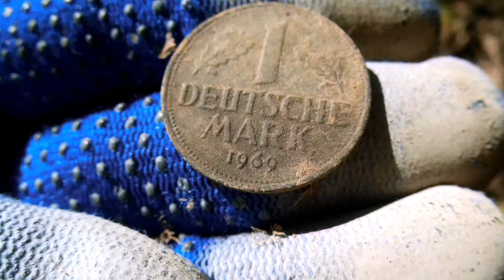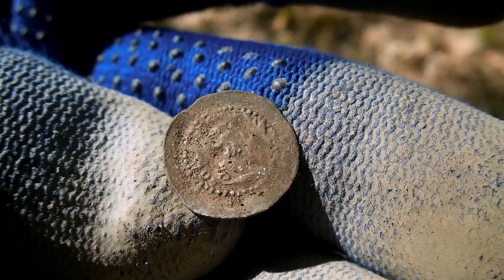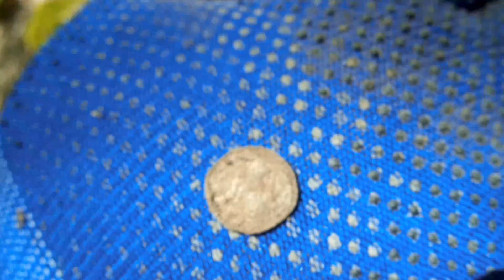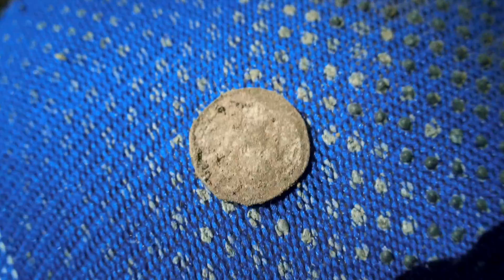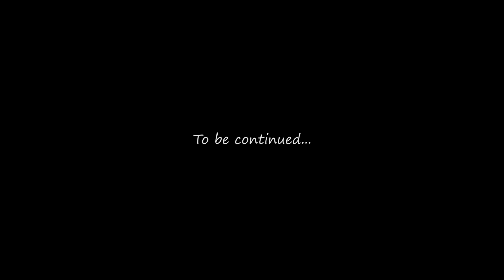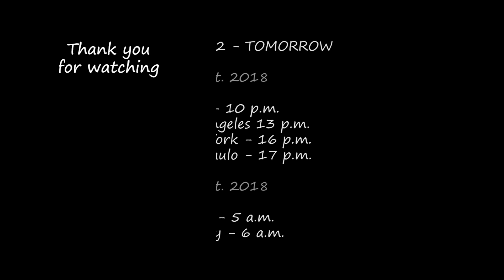Metal Detecting Madness - PART 1 - The Medieval Trace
This is part 1 of one of my most exciting hunts.

Everything started with two buttons and a Roman fibula. I worked my way up on a relatively steep hill and found a tiny medieval silver coin from (probably) 12th century. It didn't take long to figure out what I was dealing with. A medieval silver coin spill.

From now on the fun was "over" and the serious part began. I had only one goal in mind: No mistakes!

Some of the coins were tiny, very thin and contained high percentage of silver. That means, even the slightest touch could create scratches, or damage. The problem was the soil. It was bone dry and partially hard like concrete. The soil also contained lots of stones. The safest way was to leave enough margin and to extract the coins with a surrounding layer of soil. On top of that there were tiny roots that held everything in place like a 3D web.

I took my time, but it was worth it. I knew that one small mistake would ruin the entire day for me. It's something else, if you don't know what the target is going to be. But if that's the case, there are no excuses...
Despite all the effort I discovered some micro scratches (that will probably "heal" with time). Considering the circumstances, the overall result is acceptable.

The coin spill is not over yet. I had to split the video, otherwise it would be a little bit too long.

Or my latest relic hunt with awesome silver coins and one of them after 53 seconds